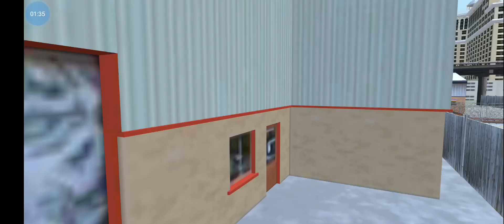indonesia train samilotar | game video | new train video 140km speed new railroad wap7